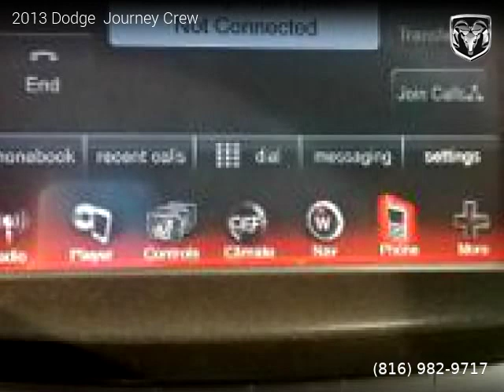2013 Dodge Journey - AutoZip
AutoZip
928 N. Main St.

2013 Dodge  Journey

120,386 miles, Automatic, Wagon, FWD: Front Wheel Drive, 4 doors, 6 cylinders, Gasoline, MPG City 17 and 25 in Hwy.